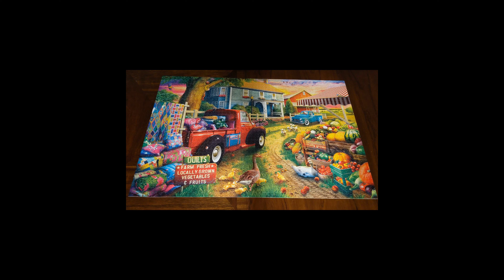Quilt Farm Puzzle (2000 Pieces) Jigsaw Time-Lapse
This was a thoroughly enjoyable puzzle to work.  There are so many colors and different 'textures' to work which made it so much fun.  Overall I would say this is on the easier side, which could be a great starter puzzle for anyone with a little bit of anxiety about working something bigger than 1000 pieces.  Very happy that I got this puzzle at a Favorite Things gift exchange around Christmas.